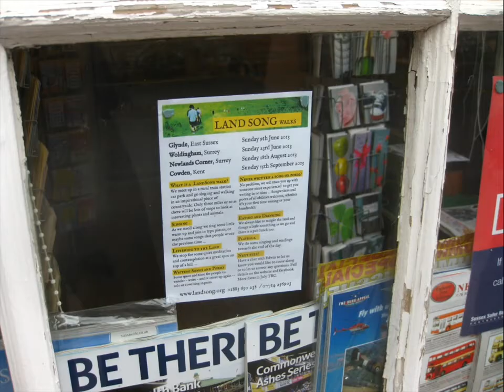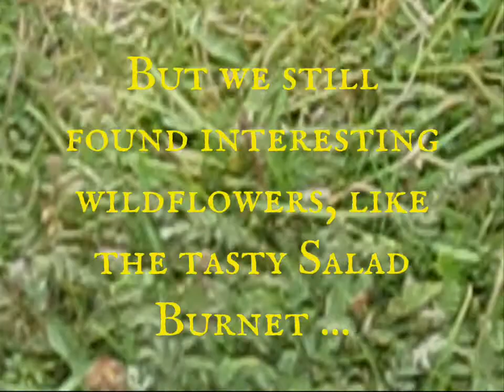LandSong Walk: Glynde, East Sussex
What we got up to on the LandSong walk on Mt. Caburn ...